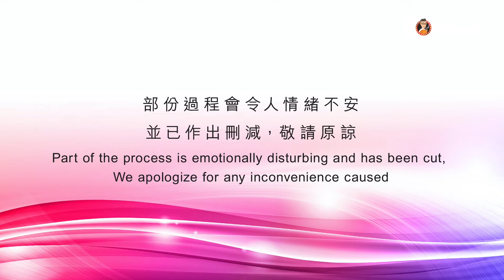【麻煩哥】😈上湯龍蝦伊麵 | (中文字幕/Eng Sub.) 屋企自家製作，味道可以媲美酒樓😋 ! 伊麵底「超入味」！比「芝士龍蝦伊麵」更簡單易做😍，宴客👍母親節❤️孝敬媽媽❤️之選，一定做到！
做「上湯龍蝦伊麵」，比做「中式芝士龍蝦」簡單好多，如果比心機，味道仲可以同酒樓一樣。趁而家D龍蝦價錢比幾個月前仲平，喺今集再買兩隻返來，做返個簡單版嘅「上湯龍蝦伊面」同大家分享。想知點做？我哋即刻去片！

Kevin MacLeod的《Hackbeat》，取得「Creative Commons 姓名標示 4.0」授權。